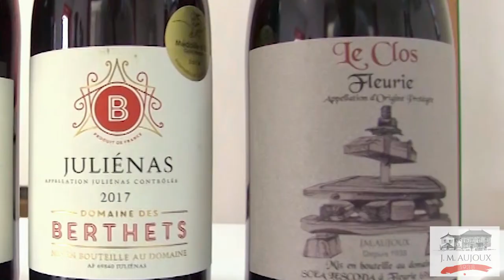J-M Aujoux négociant en Beaujolais-Maconnais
Clip vidéo sur le site de la maison J-M Aujoux de Fleurie, négociant en Beaujolais et Maconnais depuis 1938.